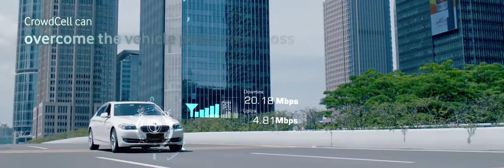CrowdCell: A New Indoor Coverage Solution